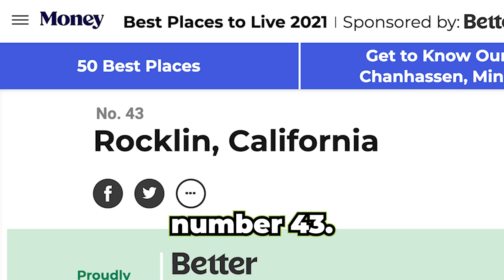The Cost of Living in Rocklin, California: Everything You Need to Know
If you're considering a move to Rocklin, California, it's important to understand the cost of living in this area. In this video, we'll provide you with all the details you need to know about the cost of living in Rocklin, California. From housing prices to transportation costs, food and grocery expenses, and more, we'll cover everything you need to plan your budget and make informed decisions about your future. Whether you're a student, young professional, or retiree, understanding the cost of living in Rocklin, California is crucial. Join us as we explore the real cost of living in this beautiful city.

00:00 - Introduction
00:02 - About Rocklin, California
00:04 - Location and Population
00:07 - Money Magazine's Recognition
00:12 - Cost of Living in Rocklin
00:27 - Property Taxes in Rocklin
00:40 - House Prices in Rocklin
01:01 - Benefits of Working with a Local Realtor

Thanks,
Brandon Leon
CalBRE#: 01874260